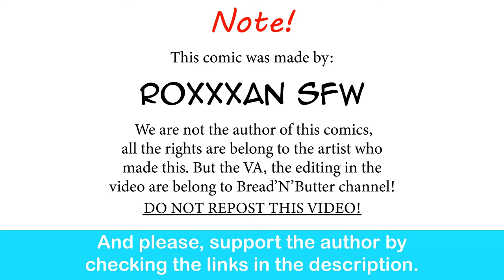Goblin Sorceress At The Ball | Roxxxan comic dub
Wowzah!